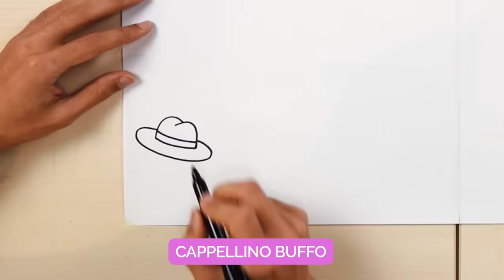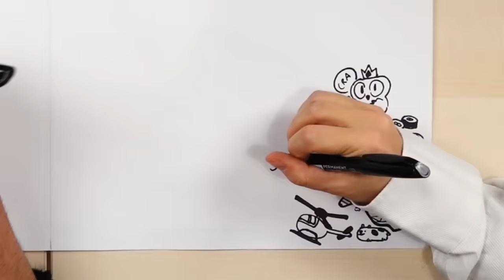Sfida di DISEGNO all’ultimo DOODLE!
Come ogni venerdì in live sul social viola succedono cose sempre magiche. Questa volta io e Fraffrog ci sfidiamo a una gara di doodle e siete stati voi in chat a dirci cosa disegnare!